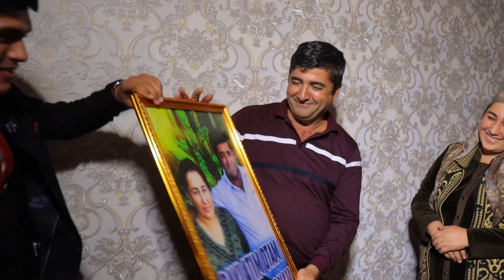Buxoro.Jondor Tumanidagi Tabrigimiz. || BUXORO TABRIKLARI